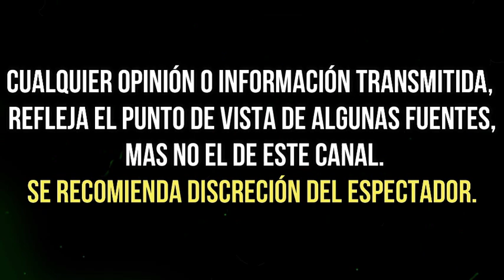HORACIO PANCHERI en graves PROBLEMAS LABORALES tras FILTRACIÓN de VÍDEO INTIMO